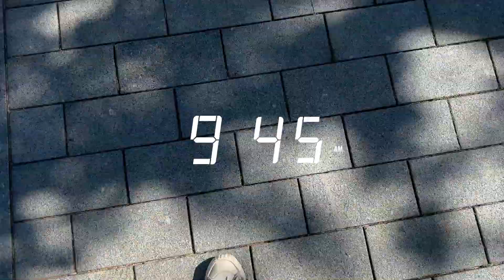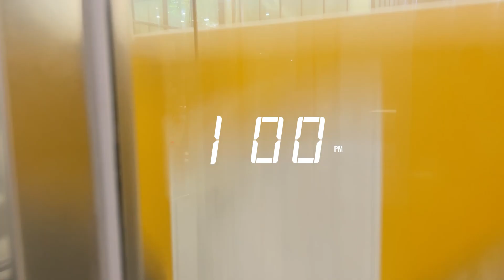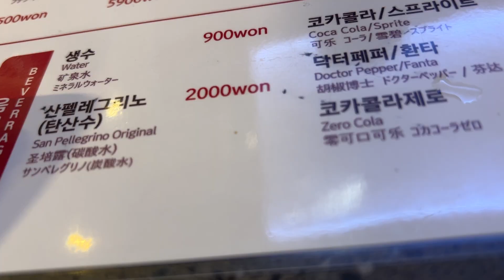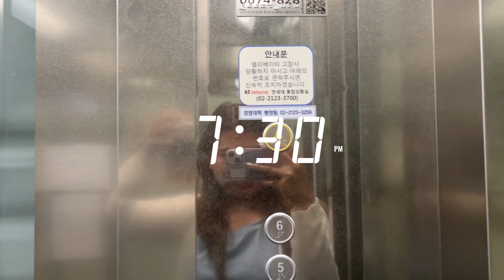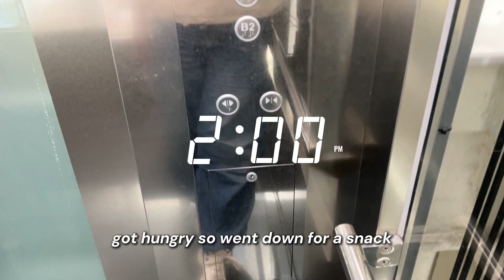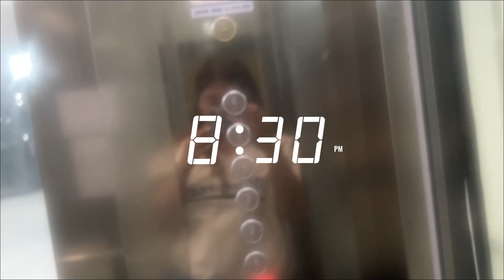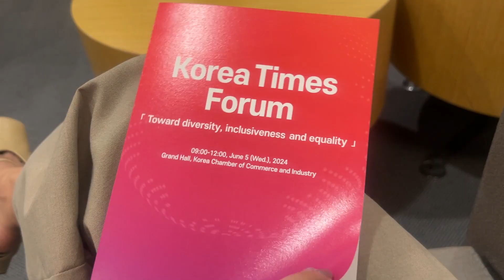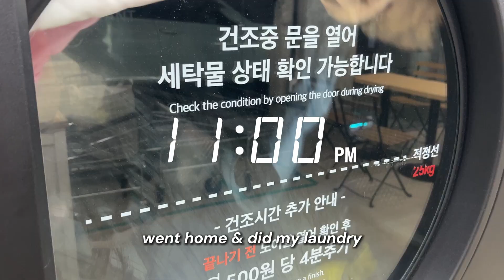Days in the Life: PhD Student in Yonsei University 🇰🇷 | Uni Vlog, Campus Tour, Finals Week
Join me as I take you through days in the life of a PhD student at Yonsei University in Korea. During  finals week, experience the hustle and grind of studying, presentations, and balancing a busy schedule. I'll also tour you around the beautiful Yonsei University campus (famous filming location for many K-dramas), and the business school with me, and show you things I do to de-stress.

Whether you're a fellow student or just curious about PhD life in Korea, this vlog offers an authentic glimpse into my journey.

Key Highlights:
00:12 Monday | Yonsei University Tour, Business School
04:58 Tuesday | Day in School, Dance Class, Preparing for Presentation
07:59 Wednesday | Korea Times Forum, Final Presentation, Celebration, Lovely Runner

Share your thoughts or questions in the comments below!